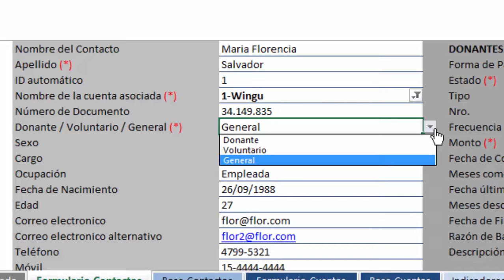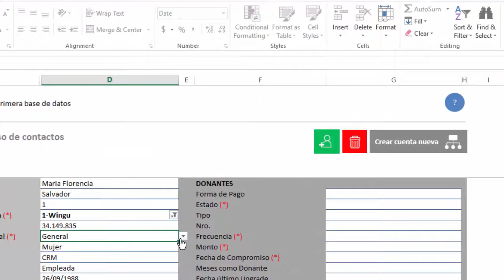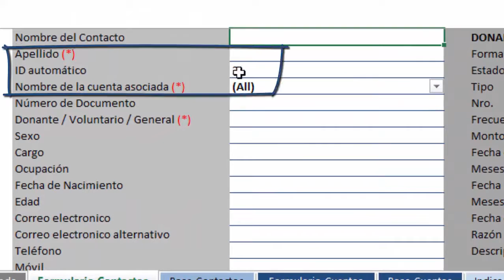Tutorial 3: ¿Cómo crear nuevos Contactos?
En este video les explicaremos cómo crear nuevos contactos en la herramienta Mi Primera Base de Datos - ¿Tenes otras dudas?